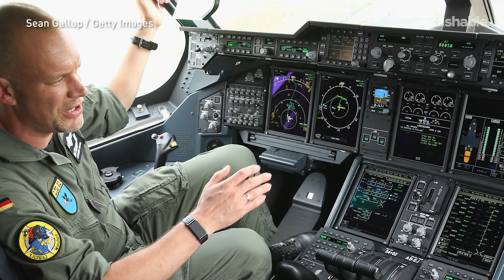AI Will Become the Criminal Hacker's Best Friend (and Worst Enemy)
Like in any battle, the ability to harness new technologies can be a decisive factor in victory. In cybersecurity, that new technology is artificial intelligence, and it will benefit both sides.